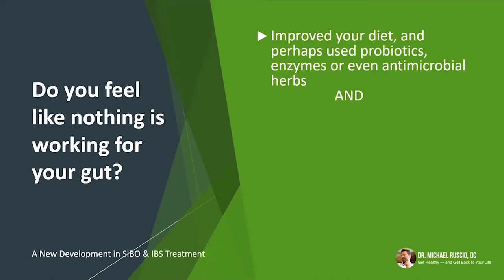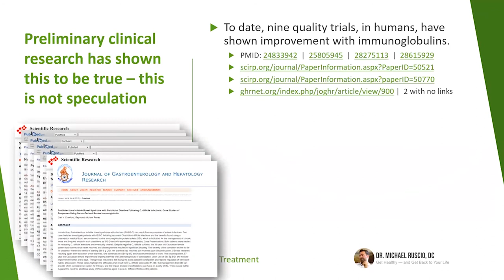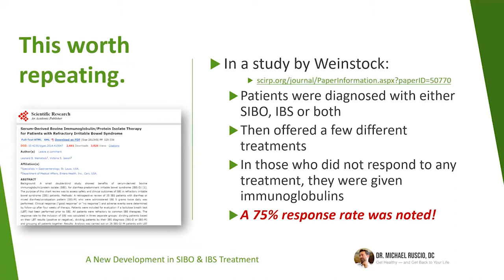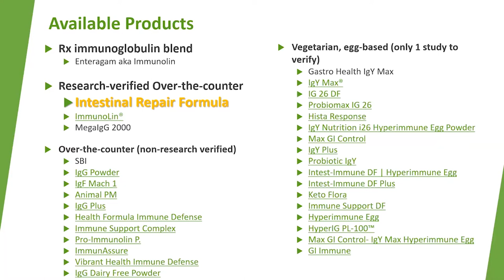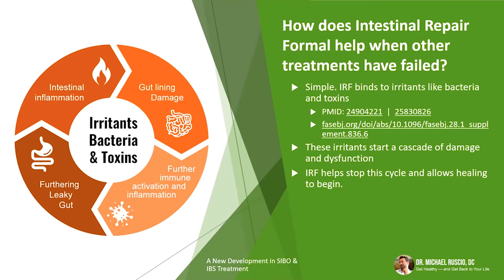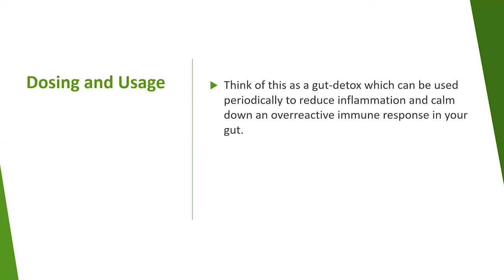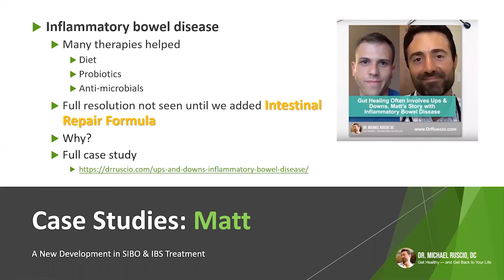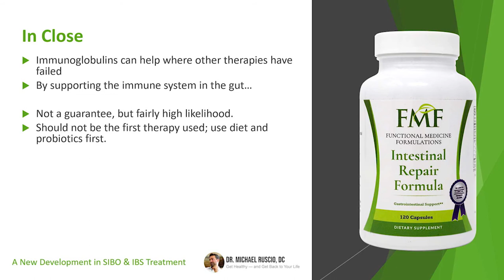Immunoglobulins: New development in the treatment of IBS and SIBO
One really needs to have both a healthy microbiota and a healthy immune system in order to have a healthy gut. Immunoglobulins help to restore the mucous membrane of your gut.

Immunoglobulins seem to help those who have been non-responsive to other therapies like diet, probiotics, herbal antimicrobials, antibiotics or antifungals and not really seen any results because they support the immune system vs just targeting the microbiota.

There are at least 9 quality trials in humans that have shown immunoglobulins can help. They’ve shown benefit roughly 70% of the time, in the research that's been published. Some studies have shown that immunoglobulins are beneficial in the treatment of SIBO, IBS and IBD.

Have any questions? Ask away

Looking for more?